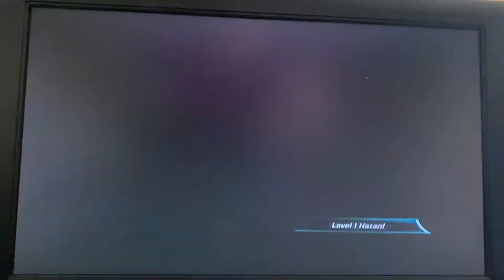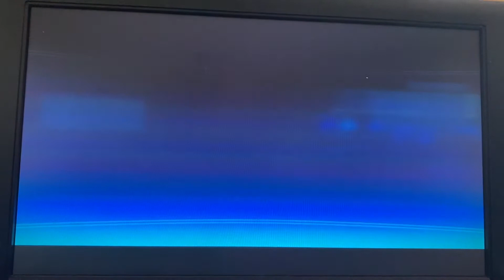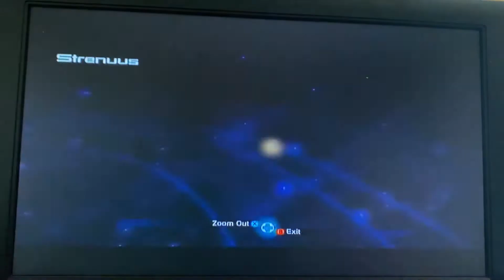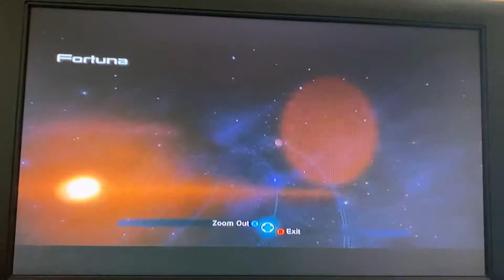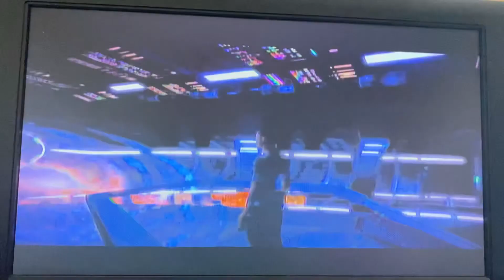Mass Effect Trilogy (Paragon) - Walkthrough Part 21: Side Missions Part 5